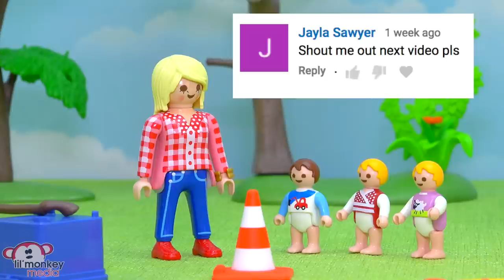Becky's Summer Day Camp!! Ep. 81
Join Becky and Jason as they have a summer day camp for Mady, Addy, Gabriel and Grace. Do the babies have fun?

- Tracks of my Fears by John Deley and the 41 Players